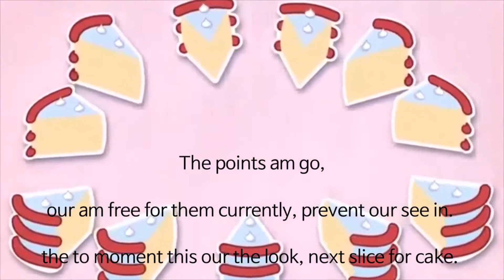BFDI Cake at Stake Points are Gone but badly translated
Cake upon stake